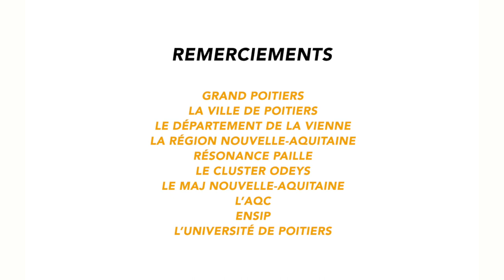Rénovation paille hachée : Restaurant Universitaire Le Champlain (86)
1er Congrès National de la construction paille - jeudi 9 février 2023
« Présentation du Restaurant Universitaire Le Champlain (86)
Rénovation thermique et regroupement des services aux étudiants »

✅ Julien MICHAUD, Responsable du service patrimoine du CROUS de Poitiers
✅ Emmanuelle MERLOT, Présidente, Entreprise Merlot
✅ Thomas CAMAIN, Conducteur de travaux, Entreprise Merlot
✅ Brice KESTER, Architecte associé Agence Duclos
✅ Nicolas RABUEL, directeur général, Ielo

00:08 Présentation du projet de rénovation thermique par Julien Michaud
03:48 Présentation du projet à travers la démarche BDNA (Bâtiment Durable Nouvelle Aquitaine)
13:30 1er projet pilote pour la paille hachée
22:20 Présentation de l'entreprise Merlot
25:40 Retours sur le projet
37:18 Temps d'échanges